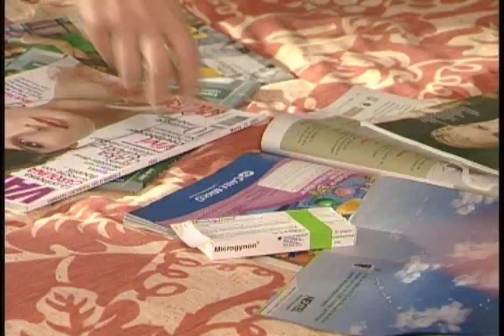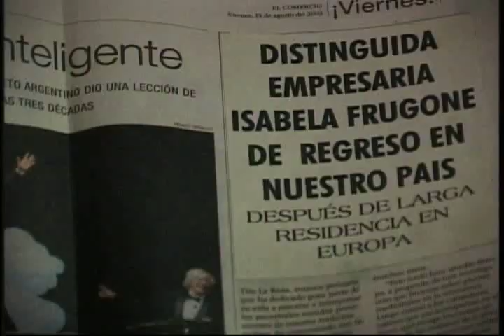La Mujer De Lorenzo (Trailer)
Venevision International Presenta:

LA MUJER DE LORENZO

Laurita y Lorenzo conforman lo que todo el mundo considera un matrimonio perfecto. El es apuesto, educado, rico, caballeroso y adora a su esposa. Ella es hermosa, elegante, toda una dama de sociedad: la mujer ideal para un hombre como el. Pero como no todo lo que brilla es oro, algo falla en esa pareja. Laurita esta aburrida de su matrimonio y ese hecho desencadenara una serie de acontecimientos que ni ella misma podrá detener.

Todo comienza con la entrada en escena de Alex, un joven oportunista y frívolo cuyo oficio principal es seducir a mujeres ricasescudadas bajo el titulo de entrenador personal. Cuando Laurita conoce a Alex, siente por el una atracción física arrolladora. Luego, al seguir viéndolo en el gimnasio donde ella asiste, van entablando una relación amistosa hasta que llegan a convertirse en amantes apasionados. Convencida de que esta enamorada de Alex, Laurita toma la difícil decisión de divorciarse de Lorenzo. Sin embargo, al consultar con su abogado, el le recuerda que el contrato prematrimonial firmado por ella la dejaría sin un centavo en caso de divorcio.

Loca por el amor por Alex, pero no dispuesta a sacrificar los lujos a los que esta acostumbrada, Laurita decide buscar otra solución. La idea es lograr que sea Lorenzo quien pida el divorcio y le entregue, voluntariamente, la mitad de sus bienes. ¿Como? Asegurándose de que el se enamore perdidamente de otra mujer.

La candidata perfecta es Silvia, la nueva asistente de Lorenzo, una joven bella, dulce y sencilla. Confabulada con su mejor amigo, el diseñador de modas Giacomo Bonicelli, Laurita se acerca a Silvia ofreciéndole amistad,  y así va moldeándola hasta convertirla en el tipo de mujer que le gusta a Lorenzo. Poco a poco empieza a nacer la atracción entre ellos, pero no todo resulta tan fácil como Laurita imagino, pues Silvia sigue queriendo a Alex, su novio desde hace varios años.

El plan de Laurita se complica aun más con la llegada de Isabella, la antigua novia de Lorenzo, quien regresa del exterior con la intención de apoderarse de la empresa de Lorenzo. Isabela esta amargada porque Laurita le robo el novio, y ahora quiere vengarse de ambos. En el camino hacia el desquite, Isabela se hace amante de Alex, lo cual mata de celos a Laurita.

Con el tiempo Silvia y Lorenzo descubren que entre ellos ha florecido un amor muy profundo, y por fin el se decide a pedirle el divorcio a Laurita. Pero ahora que todo ha salido como ella lo planeo, Laurita se da cuenta de lo que esta perdiendo y se arrepiente, dando inicio a una guerra sin tregua para recuperar a Lorenzo. ¿Al final, quien será la mujer de Lorenzo? ¿Cuál de las dos vencerá?